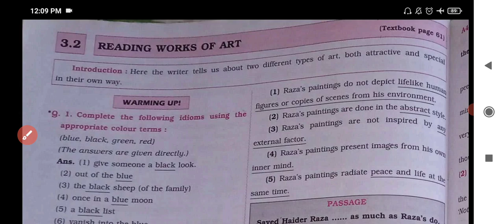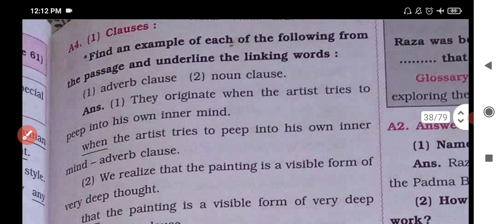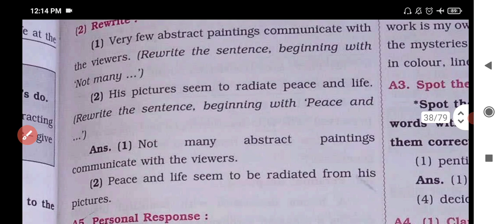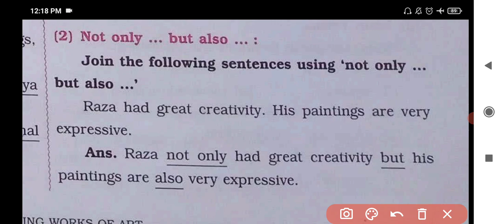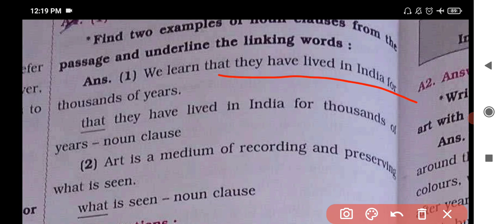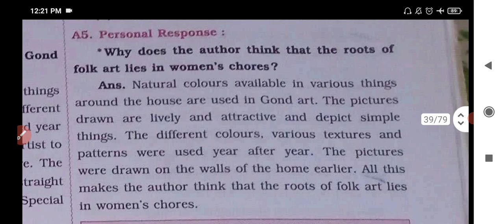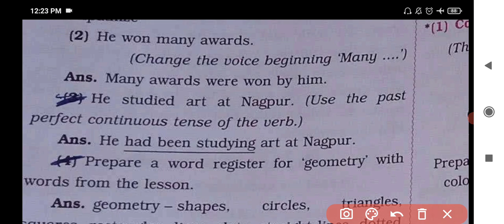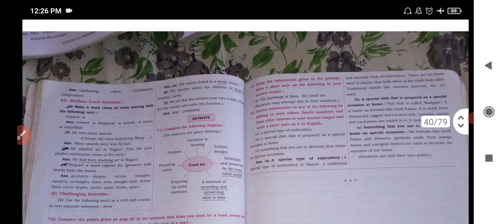Std. 9 | English | Lesson 3.2 | Reading Works of Art | Digest's, Workbook Answer | Maharashtra Board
Maharashtra Board

Std9EnglishLesson3.2ReadingWorksofArtDigestAnswersWorkbookAnswersMaharashtraBoard